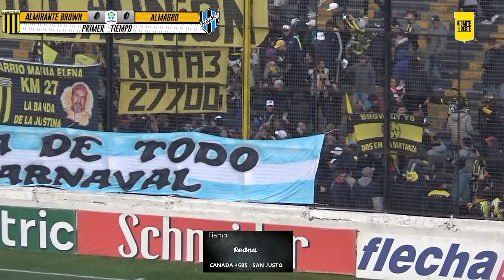🎥| ALMIRANTE BROWN 0 - 0 ALMAGRO | EL RESUMEN | www,giganteoeste.blogspot.com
🎥|  Almirante Brown igualó sin goles frente a Almagro. Los dirigidos por Benítez tomaron el protagonismo del encuentro y tuvieron las situaciones más claras pero no alcanzó para quedarse con la victoria. Desde la tribuna la gente apoyó al equipo y empezó a palpitar el clásico del sábado ante Chicago.

📺 | Este es el resumen con las jugadas mas destacadas en la tarde/noche de Isidro Casanova:

@Club_AlteBrown 0 - 0 @almagroficial